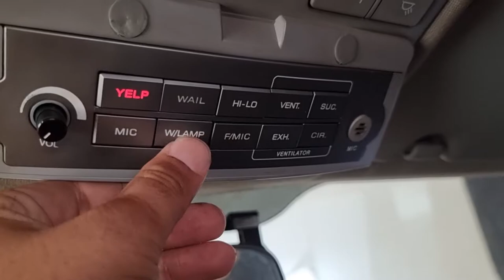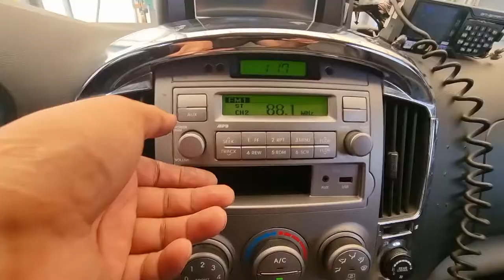2011 Hyundai Starex Ambulace used car export (BU287598) carwara, 카와라 구급차 수출 엠뷸란스 수출